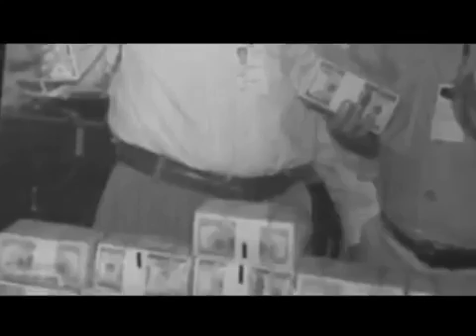Iraq for Sale The War Profiteers teaser trailer